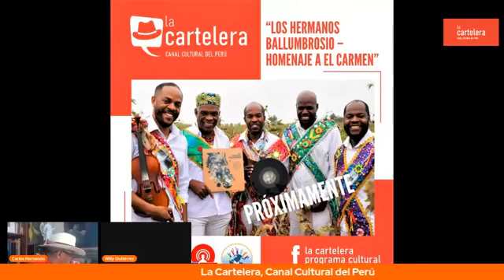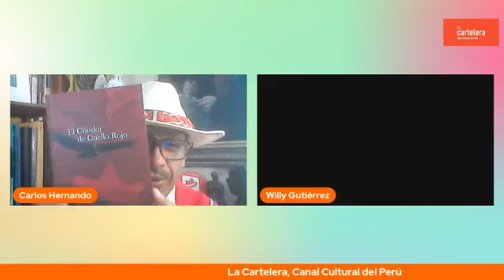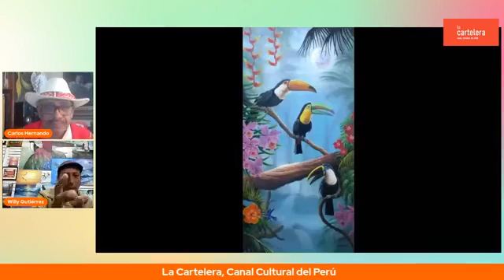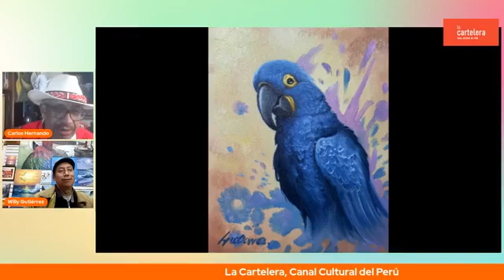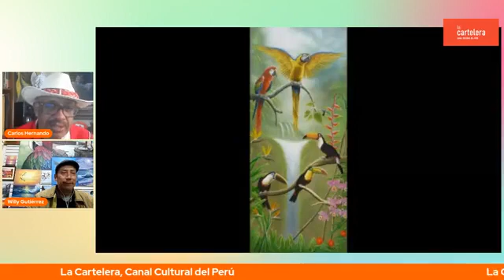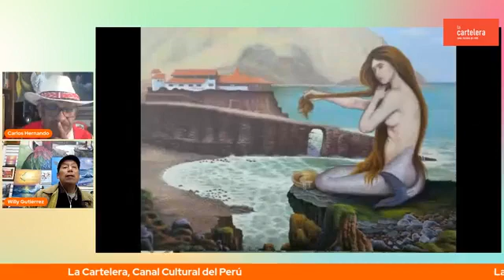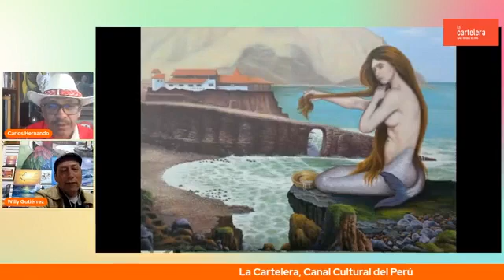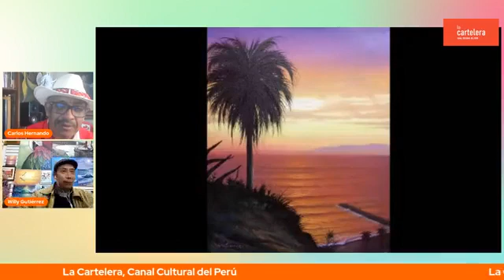ARTES PLÁSTICAS / Con Willy Gutiérrez, Artista Plástico en La Cartelera, Canal Cultural del Perú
Willy estudió en Newark Scholl of Industrial and Fine Art en Estados Unidos. Escuela de diseño Caracas. Estudió retrato con el profesor Galeandro en Caracas. Estudió con el maestro Hiperealista José Mohamed, Caracas. 1er premio en la exposición del hospital Carlos Arvelo. Exposición en la Embajada de Estados Unidos en Caracas, Venezuela. Exposición en la galería de Arte en la Camella, Tenerte, Islas Canarias, España. Exposición en el Centro Cultural Juan Parra del Riego, Barranco, Lima.
Mag. Carlos Hernando Castro